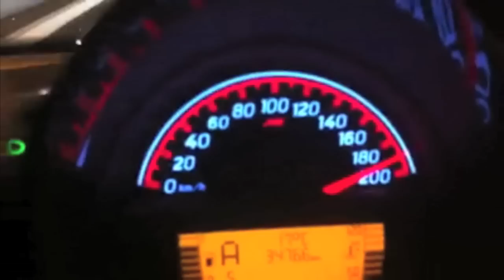D KONSOLAKIS " tuning smart street race .mov